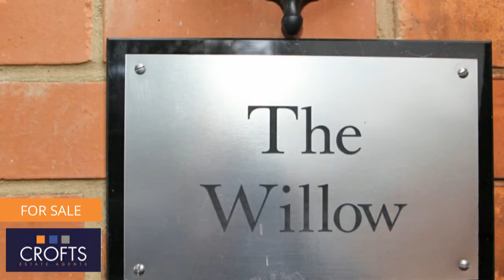WELHOLME ROAD, GRIMSBY